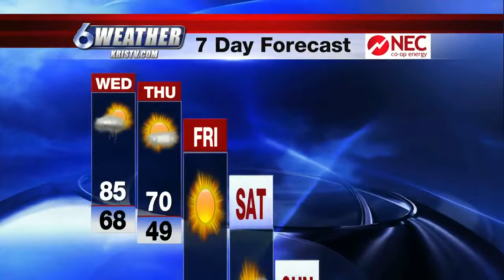Cold front won't bring rain, but beautiful weather follows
An upper level disturbance will cross North Texas tonight and the associated cold front will arrive Wednesday morning with wind, very dry air and a significant temperature drop but not near as cold as it was last week.